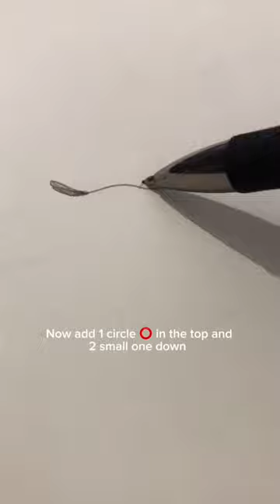art drawing makeitviral artshorts tutorial shorts